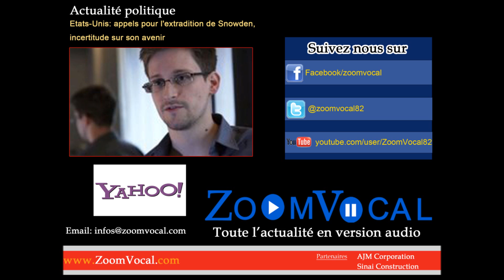News Inter- Etats-Unis: la source des fuites sur la surveillance d'Internet sort de l'ombre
Article du Site Yaho.fr (10/06/2013)
Cote D'ivoire